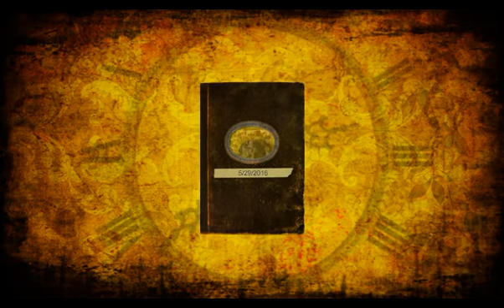carnaval de acuamanala tlaxcala 2016 en chicago 29 mayo vol.2